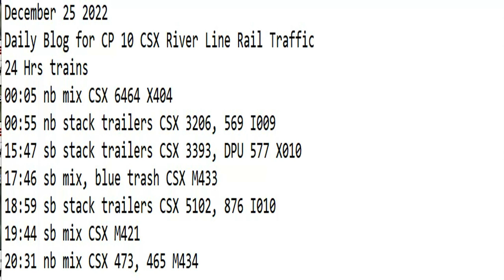December 25 2022 BigTrains.TV CP 10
24 Hrs trains
00:05 nb mix CSX 6464 X404
00:55 nb stack trailers CSX 3206, 569 I009
15:47 ​sb stack trailers CSX 3393, DPU 577 X010
17:46 sb mix, blue trash CSX M433
18:59 sb stack trailers CSX 5102, 876 I010
19:44 sb mix CSX M421
20:31 nb mix CSX 473, 465 M434